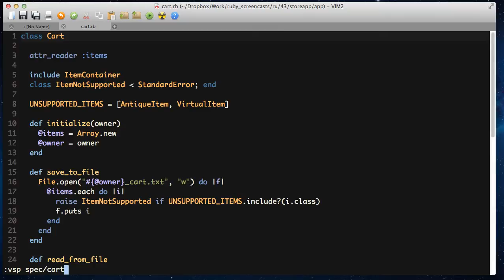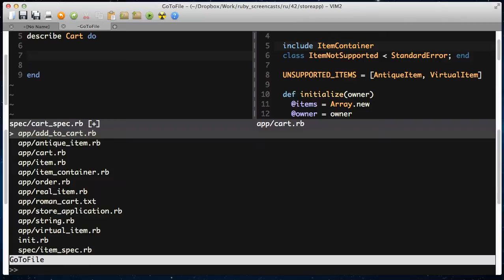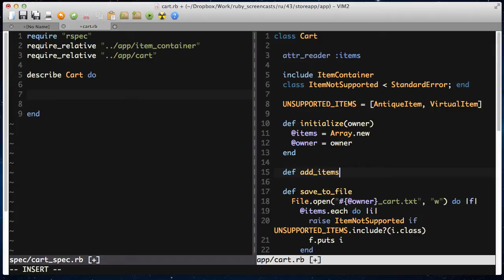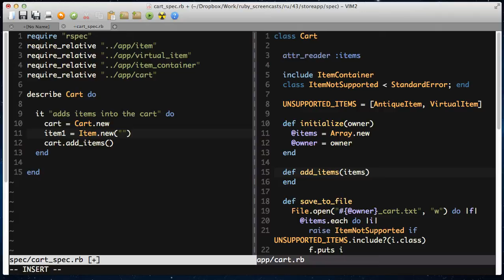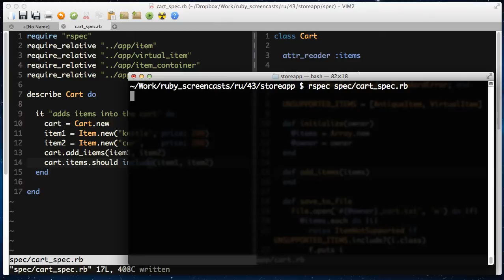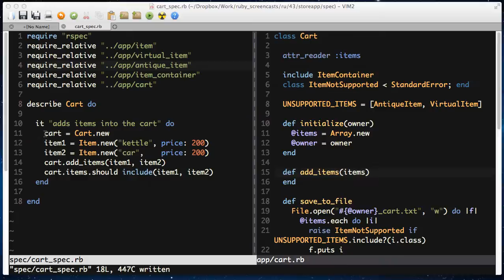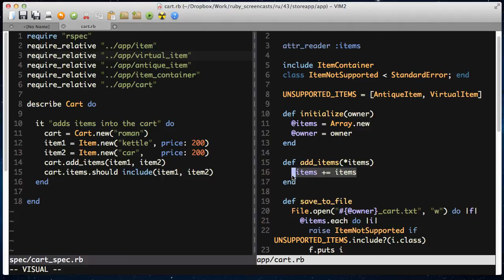Научись Ruby: TDD - Test Driven Development (эпизод 43)